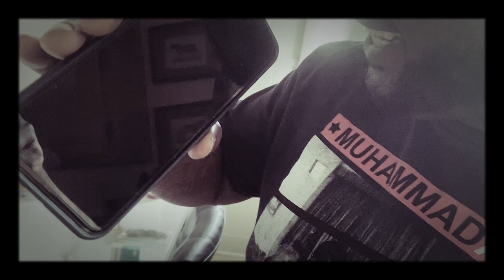Free the men pain in my soul jail call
Free the men